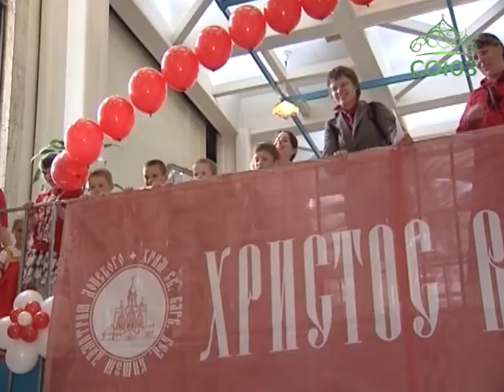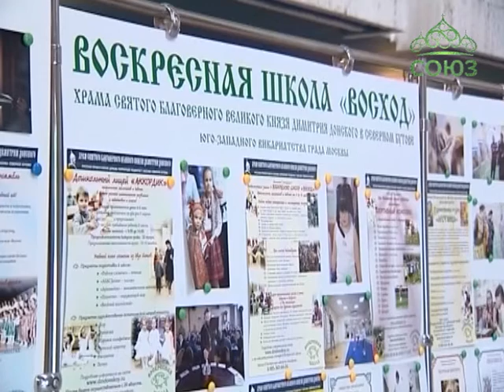В столице прошел Фестиваль творчества воскресных школ Москвы «Пасха и Россия»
Фестиваль творчества воскресных школ столицы «Пасха и Россия» прошел на днях в Детском музыкальном театре имени Наталии Сац. Масштабный общегородской праздник проходит второй год подряд и уже успел стать столичной пасхальной традицией. В концертной программе этого года более 20 номеров от лучших творческих коллективов – представителей воскресных школ различных викариатств Москвы.